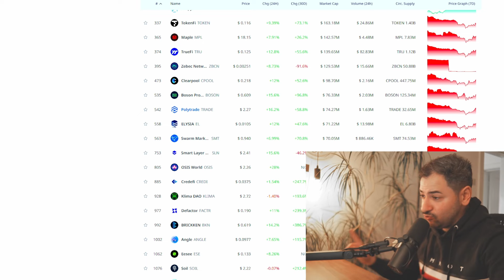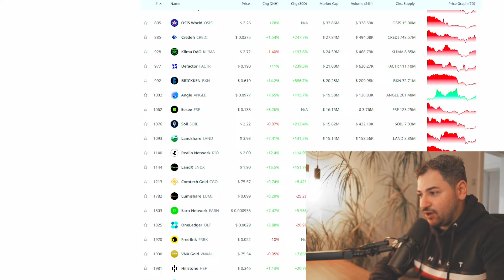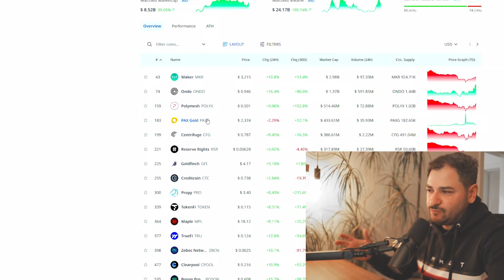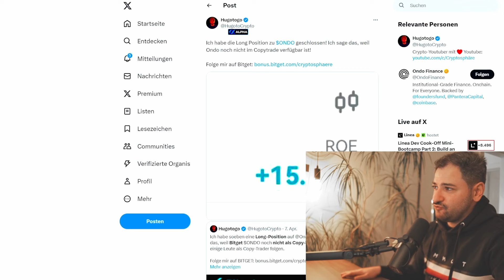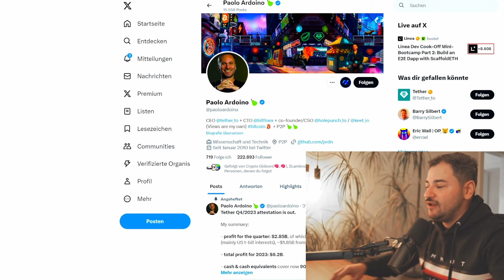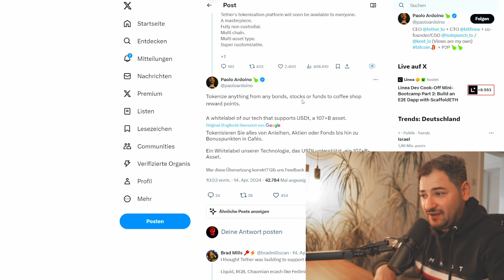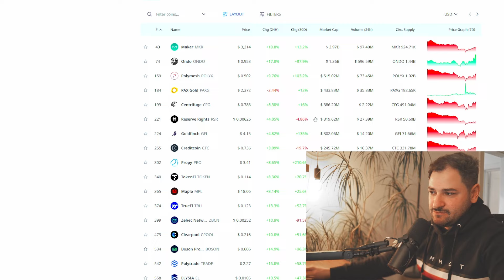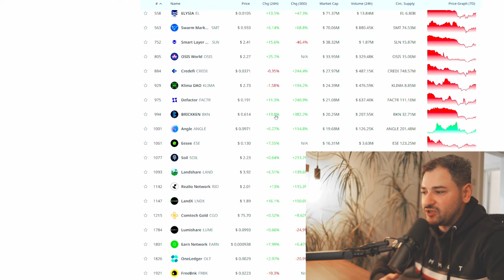🔥 ZÜNDUNG für RWA ist da! 🚀 Sehr gut für ONDO -RIO - CREDI - USDT etc.!